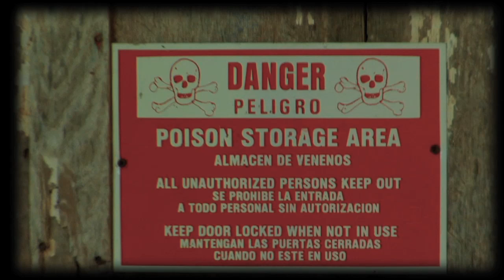Ford Model t speedster race car {ReBUILDING HISTORY the series}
From stock the modifications to this car start with the engine, where it has been fitted with a Ricardo aftermarket head, Bosch front plate distributor, counter balanced crank, aluminum pistons, and fitted with a period correct updraft carb, all together it pumps out around a whopping 30-40 hp.

The modifications to the frame include
-Lowering the car about 5 inches without dropping the front axle.
-Setting the engine and driver, back around 6 inches. This is done to change the look of the car as well as help with weight distribution.
-Also notice the period correct friction shocks on all four corners

As for the gearing ,the rear axle has been swapped out for an original Hall-Scott two speed axle that has been stuffed with 3 to 1 gears .

-Other than that I'm still running the original two speed transmission.

Setup as a race car it is not uncommon for model T's to hit speeds upwards of 65.

Used with permission from the artist and label.